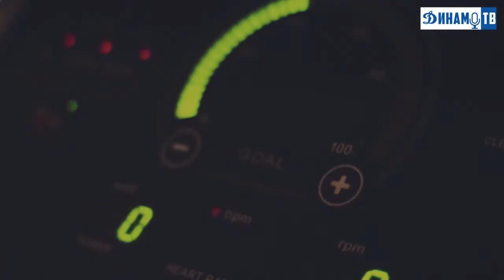Turkey'2018: новый тренировочный день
Быстро и  коротко о 11-м дне сбора